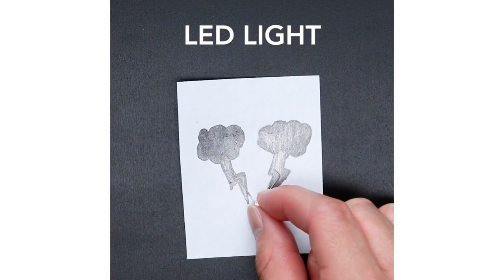Draw Your Own Electrical Toys!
SUPPLIES
Paper
Pencil (6B recommended)
LED Light
Tape
Alligator Clips
9V Battery

INSTRUCTIONS
Draw two thick lines with the ends close to each other.
Tape LED light down to lines with one leg touch each line. The longer LED leg is the positive side.
Place positive side of 9v battery onto the positive line and the negative onto the negative line.

SCIENCE
Pencil graphite is typically a mixture of clay and carbon. The carbon atoms are arranged into honeycomb patterns. Completing a circuit with an LED bulb allows the electrons from a battery to light up the LED. Because graphite isn’t the best conductor, it’s harder for electrons to travel through it if the circuit is long. This is why the LED’s brightness varies with the length of the pencil drawing circuit.

MUSIC
Counting Minutes_Full Mix